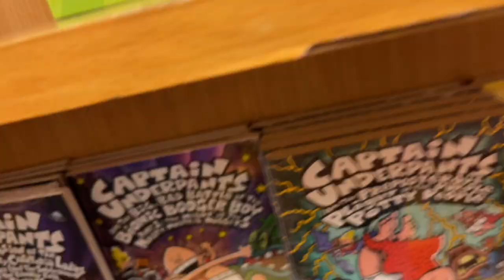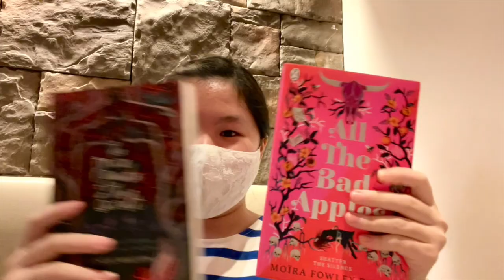Jakarta's Biggest Bookstore Tour 2021: Kinokuniya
After staying home for one year I will finally go to a bookstore! Yes, I do a bookstore tour. It is the biggest bookstore in Jakarta. In this video, you will see how my day will be like, quarantine edition!

Hi everyone my name is Carvel and I am 8 years old. I make videos about music, art, games, productivity and fun stuff. I especially like to play Brawl Stars so if you want to play together please connect through my instagram.
Happy watching!
 - Carvel